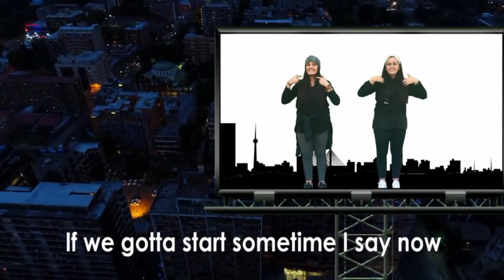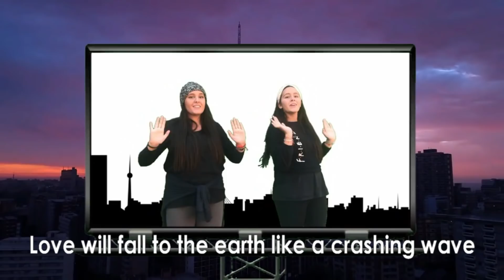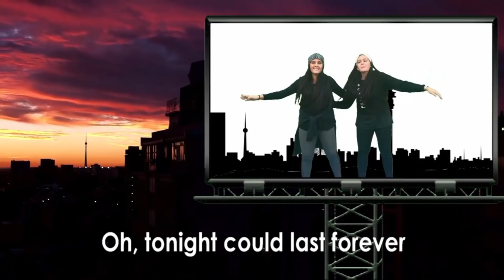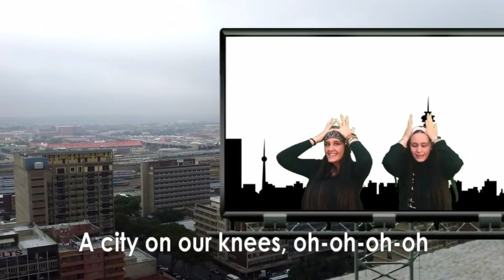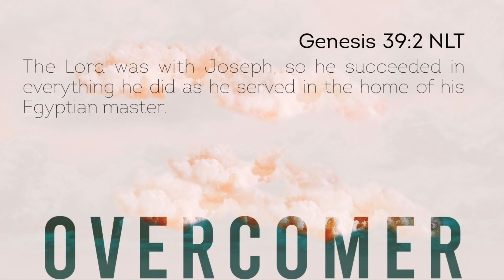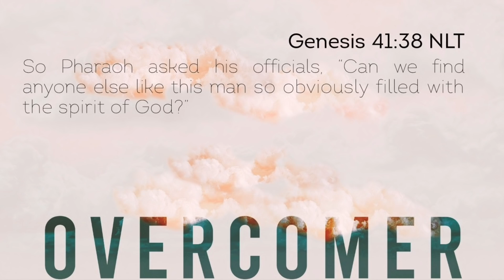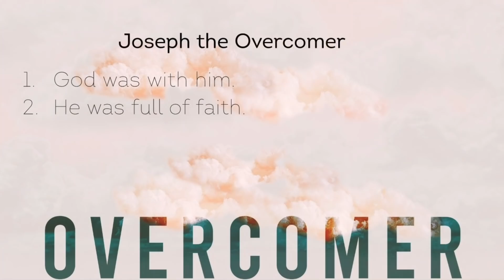Chapel - 4 June 2020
REDDAM HOUSE BEDFORDVIEW

Reddam House Bedfordview is situated in the serenity of the old Kensington golf course, high above the gold-bearing reefs of Egoli, amid Victorian homes of a bygone era.

The school spans two sites. The Early Learning School and the Junior Preparatory School enjoy their own, purpose-built environment in the Neo-Classical style. In 2012 the ELS underwent a major refurbishment to convert the facilities to support the Reggio Emilia–inspired Reddam House philosophy. The classrooms are set in intimate clusters with a junior hall and a library in the centre. The five acres Junior Campus spreads over park-like sports fields and a playground environment.

The Senior Preparatory and Secondary School are modern and geometric, linked by a series of catwalks and open stairwells on a vast site covering 20 acres, boasting art, drama, dance and music studios, computer and science labs, a hall and a library. There is also a magnificent staff lounge and staff facilities. The grounds include two rugby fields, a brand new AstroTurf hockey field, four tennis courts, a swimming pool and a wetland for nature studies.